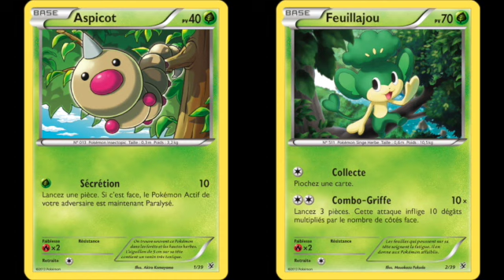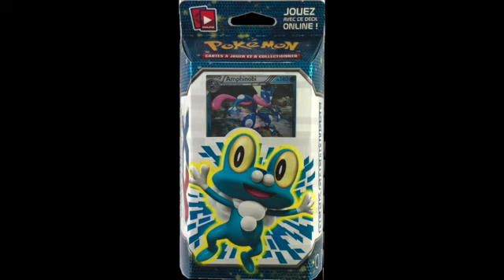BIENVENUE A KALOS - toute la série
Salut les Pichus et les Pichas !
Ce dimanche, on change de format, on redécouvre toutes les cartes, car dans les anciennes séries, il y a tres peu de cartes ultra rares.

XY Bienvenue à Kalos est l'extension d'introduction de la série XY du Jeu de Cartes à Collectionner. Sa désignation officielle est XY00.

Cette extension d'introduction à la série XY est disponible au travers de trois decks à thème. De ce fait, provenant de decks avec des cartes prédéterminées, aucune carte ne possède de rareté ; cependant, les 3 cartes majeures de la série existent tout de même en version holographique  : Blindépique, Goupelin et Amphinobi.

Thématisée autour des trois Pokémon de départ de Pokémon X et Y, on y retrouve l'introduction des Pokémon de la sixième génération ainsi que du type Fée, nouveau type de cartes Pokémon et d'Énergie de base.

Des Pokémon attendus depuis longtemps font leur première apparition et inspirent des stratégies inédites ! Quel Pokémon choisirez-vous pour vous lancer dans cette aventure palpitante : Marisson, Grenousse ou Feunnec ? Choisissez votre Pokémon et préparez-vous à combattre !

Au sujet de la musique, je voulais vous faire découvrir un super artiste : BALYNT et son titre "Harmony".